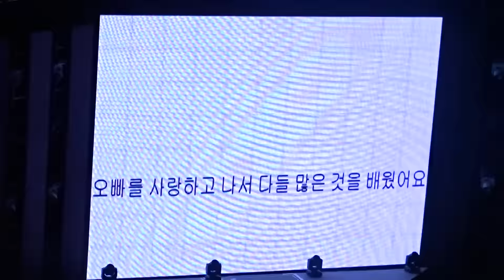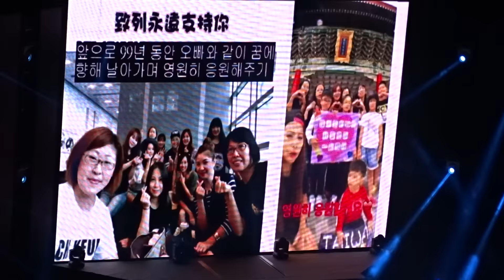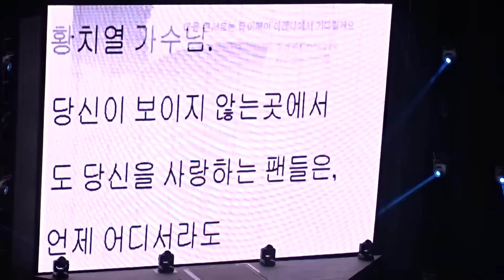烈火TIME 2016 黃致列황치열 台北MINI CONCERT音樂見面會 王妃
🔺黃致列2017新專輯台北首唱會🔺
演出時間：2017年7月30日14點 (周日下午)
演出地點：TICC台北國際會議中心 (台北市信義路五段1號)
售票日期：2017年6月17日中午12點起 (周六)
購票方式：KKTIX及全台全家便利商店
票 價：NT$4,800/3,800/2,800/1,800 (身障2,400)
主辦單位：亞士傳媒國際AsiaMedia
協辦單位：國韵文化、하우엔터테인먼트-HOWentertainment